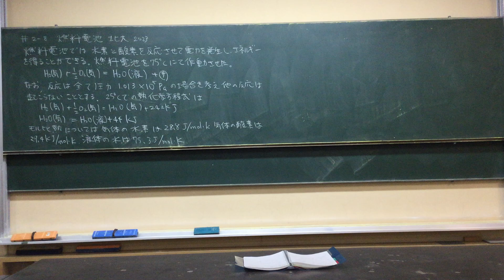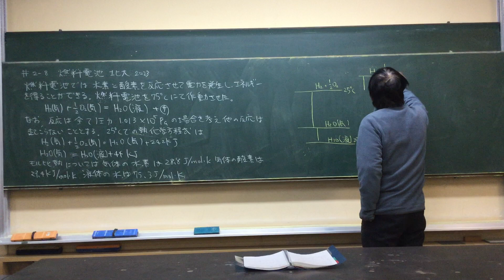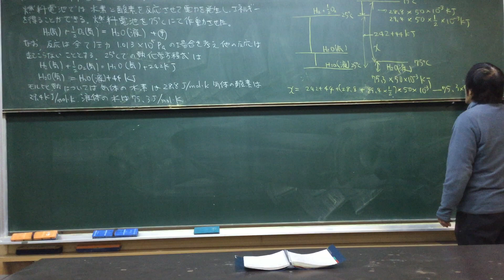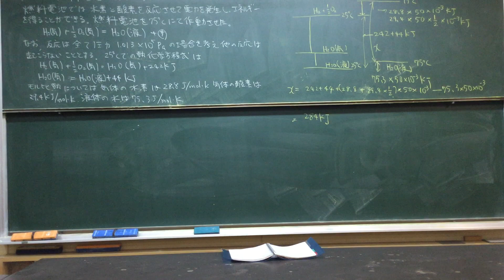#2 -8 燃料電池 北大2023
Fuel cell Japanese lessons by Japanese high school teacher Naokazu Yoshikawa